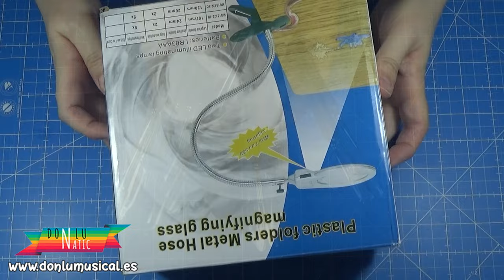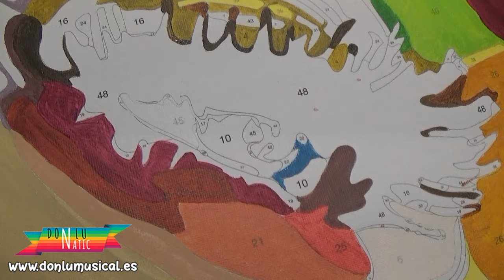CÓMO PINTAR PASO A PASO SIN TENER NI IDEA. MANUALIDADES FÁCILES DIY.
En este vídeo te enseño cómo puedes pintar un cuadro sin saber nada de pintura, es una técnica fácil y el resultado es impresionante.

MATERIALES QUE HE USADO:
* Cuadro mujer: